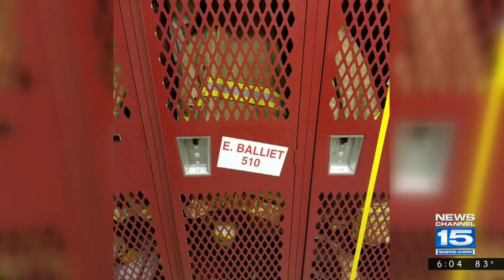Remembering Capt. Eric Balliet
Alyssa Ivanson recalls the live and legacy of Fort Wayne Fire Capt. Eric Balliet.